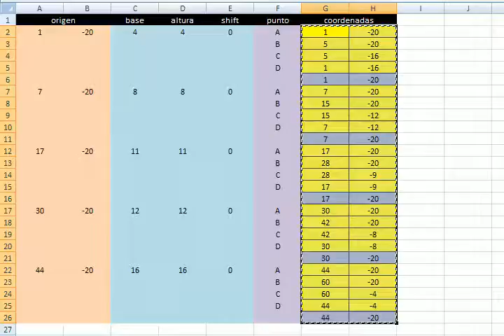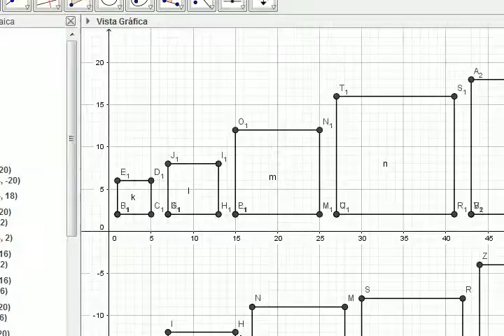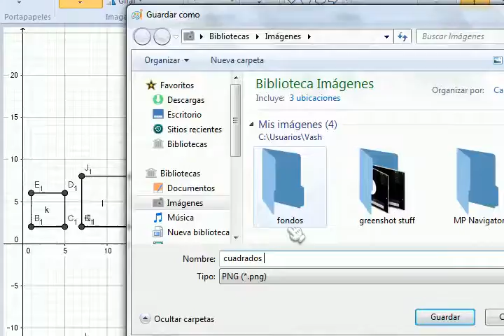excel 2002 excel genera coordenadas para geogebra caso cuadrado